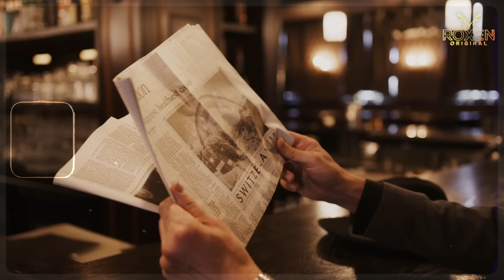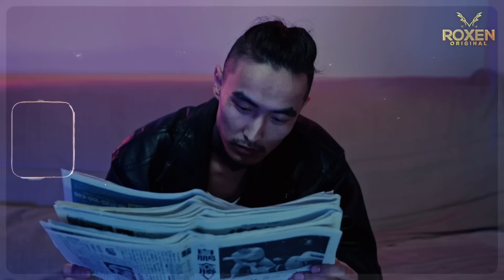Janfarosh Ep 09 | Hollywood Kidnapping: Escaped Pakistani Youth Abducted by British Actors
In the gripping ninth episode of "Janfarosh," we uncover a shocking Hollywood kidnapping that takes an unexpected turn. Join us as we delve into the story of an escaped Pakistani youth who finds themselves in the clutches of British actors. In this captivating narrative, we unravel the complex web of deceit and betrayal that leads to the abduction of the Pakistani youth in the glitz and glamour of Tinseltown. Through interviews, expert analysis, and immersive storytelling, we explore the motives behind this audacious act and the harrowing experience faced by the captive. As the plot unfolds, we witness the power dynamics and psychological games that come into play, revealing the true nature of the British actors. This thought-provoking episode delves into themes of manipulation, exploitation, and the lengths people will go to protect their secrets. Prepare to be captivated as we navigate the dark underbelly of Hollywood, where the escaped Pakistani youth's resilience and will to survive are put to the ultimate test. Don't miss this thrilling episode of "Janfarosh," where the lines between fame and danger blur, and the truth behind the Hollywood kidnapping is revealed.